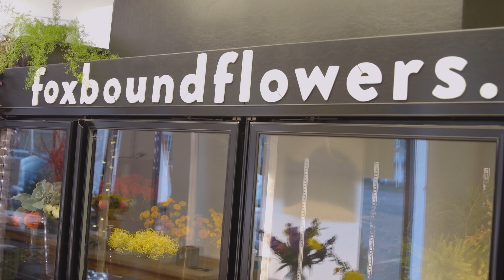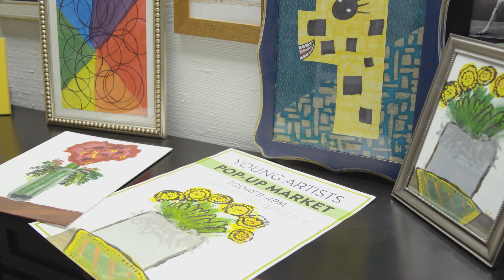City of Eugene-Bold Steps Awards 2024-Foxbound Flowers